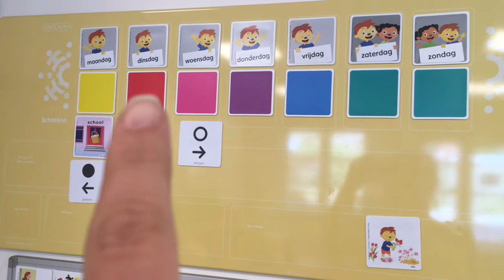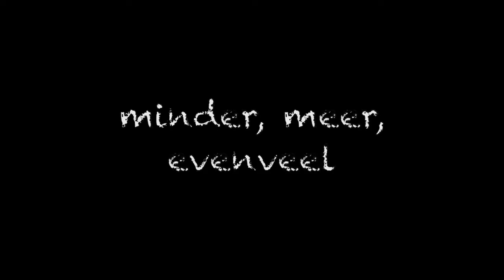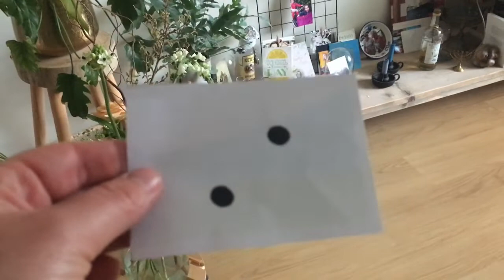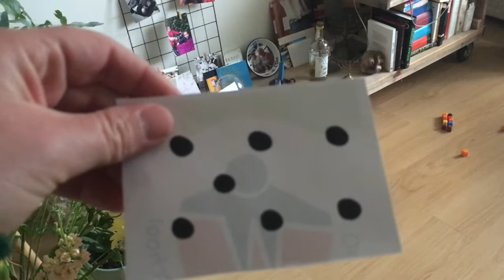dinsdag 14 april groep 2